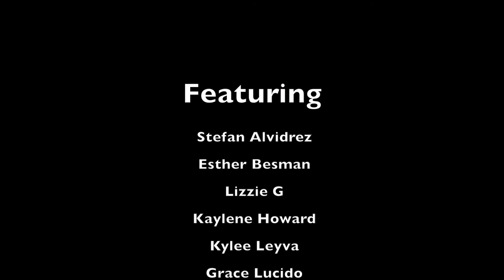Martes - Joshua Ryan Taylor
The theme for The Germ 15 is REVIVE.

LIMITERS
The film must break the fourth wall.

TIME LIMIT
5 minutes.